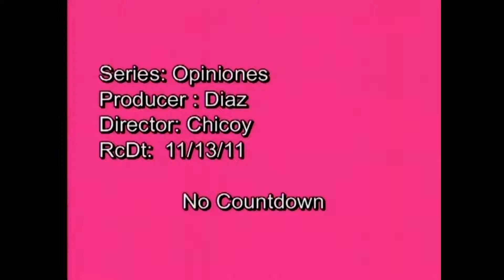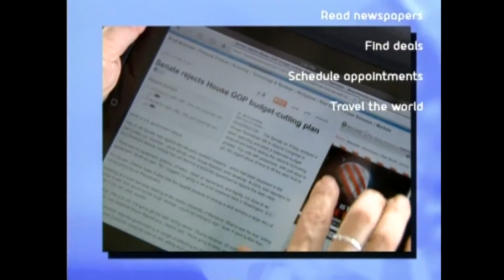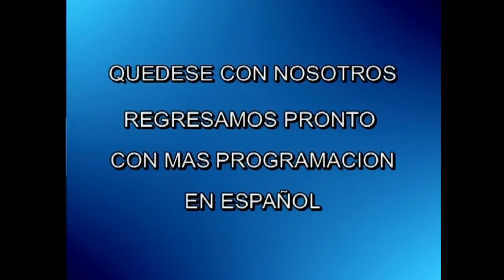Opiniones - Pedro Corzo entrevista a Roberto Maucalay 13 Nov 2011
Roberto Maucalay. Abogado. Historiador. Analista político.